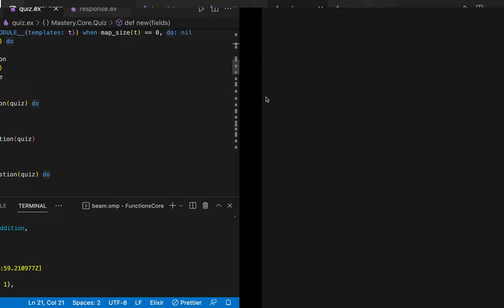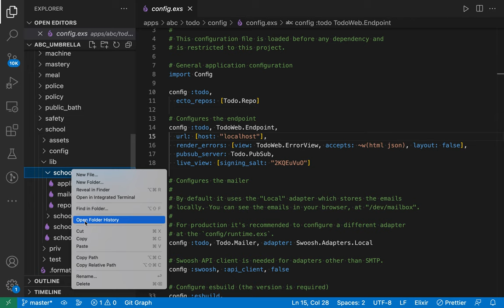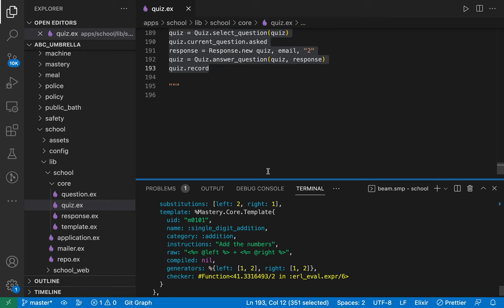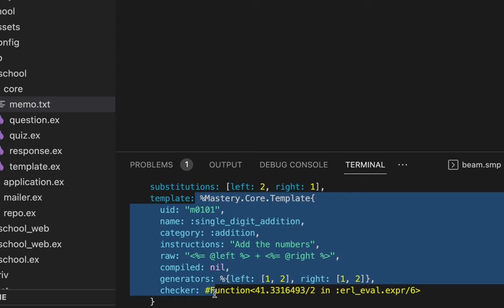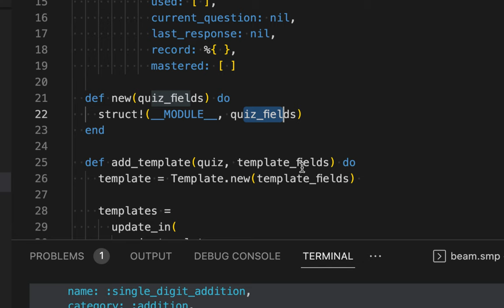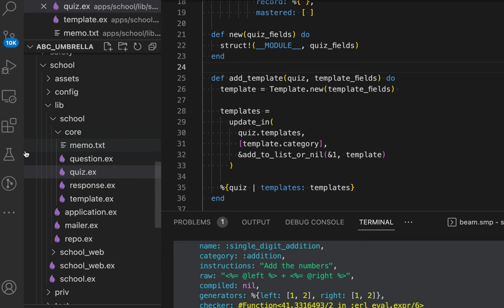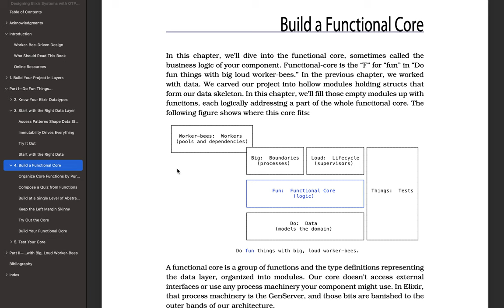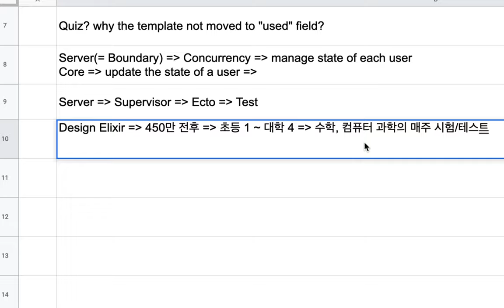[Design Elixir System] 13 - 학습 내용을 ABC 프로젝트에 적용하는 과정과 방법